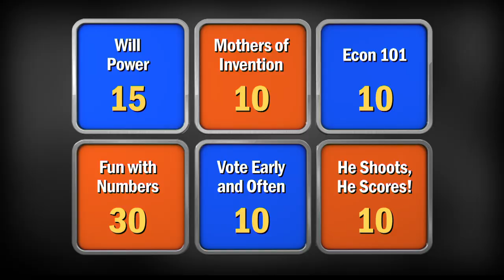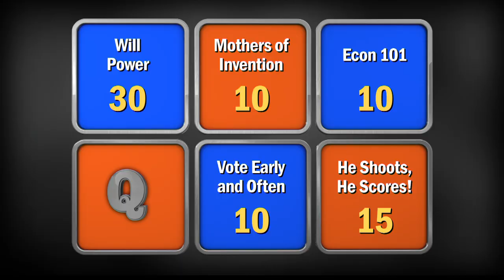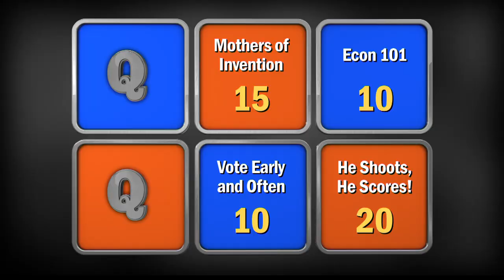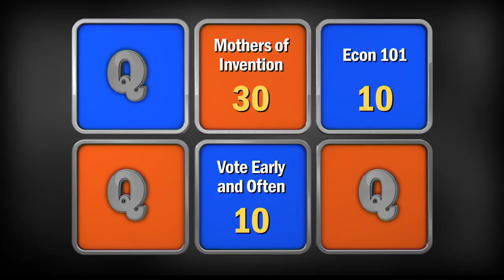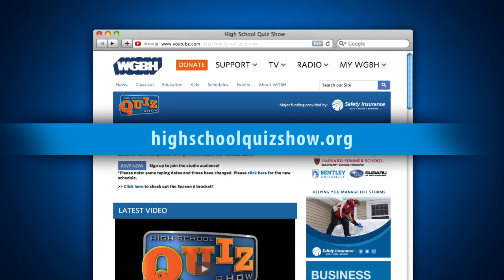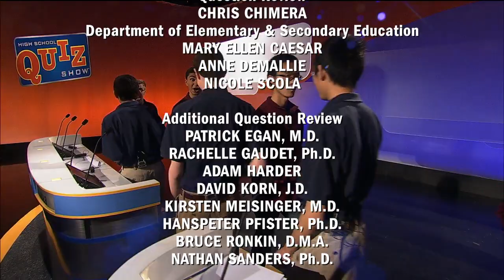High School Quiz Show - Semifinal #2: Belmont vs. Lexington (714)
It’s a scholastic showdown in this week’s semifinal match between the Belmont Marauders and the Lexington Minutemen! Watch now to see which team advances to the ultimate match: the Massachusetts Championship!

Introduction 0:00
Toss-up Round: 02:07
Head-to-Head: 11:46
Category Round: 13:53
Lightning Round: 23:11

Follow Us